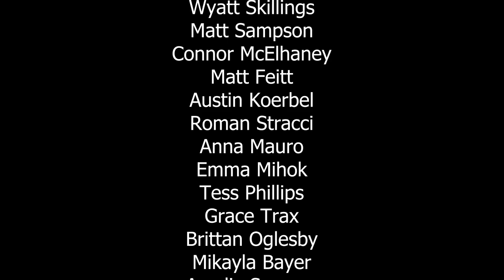You Might Think Music Video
Peters Township High School presents You Might Think, an original arrangement of the Cars classic:

Performed and recorded by: Room 100
Arranged by: Ryan Perrotte
Edited by: Alexandra Kartsonas